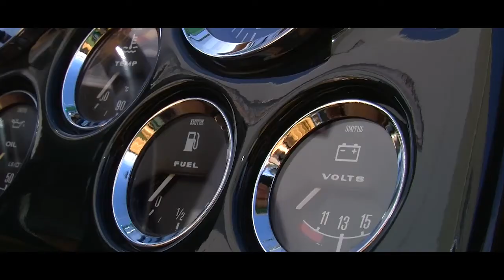Christer Garpenborg AC Cobra Shelby with 384HP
Former 100 meter world champion swedish sprinter
Christer Garpenborg AC Cobra Shelby
Bishop Garage TV Show